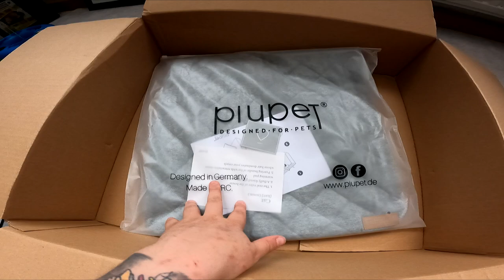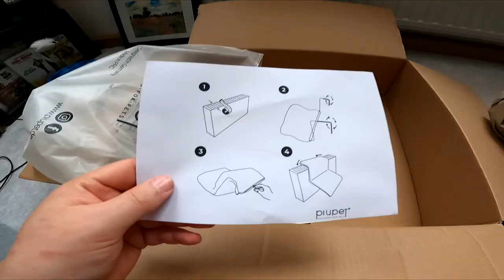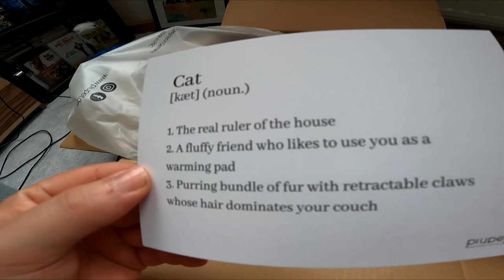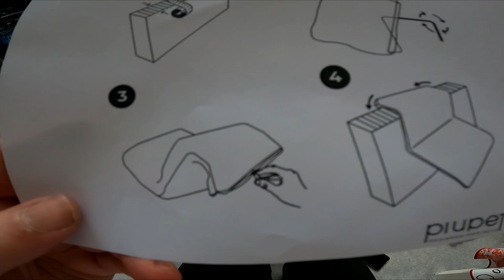UNBOXING | Adi und die Katzen Hängematte